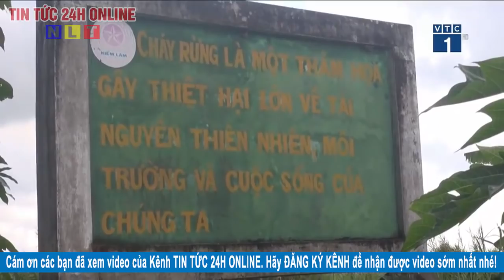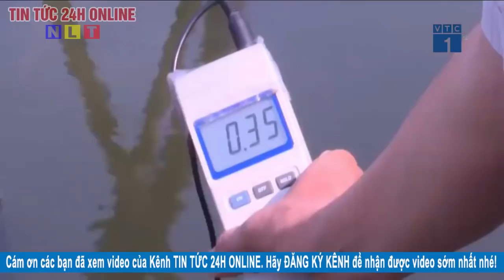Tin tức | Tin tức 24h | Tin tức mới nhất hôm nay 27/03/2020 | Người đưa tin 24G